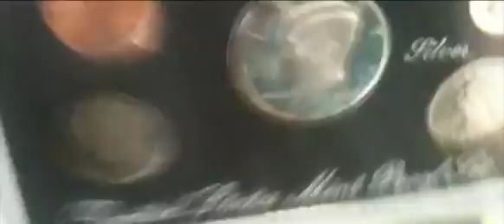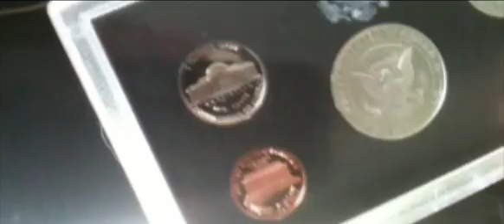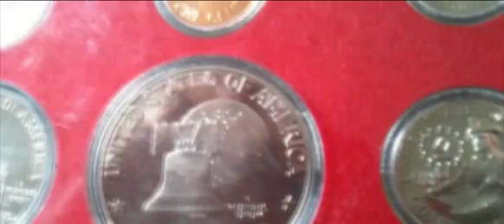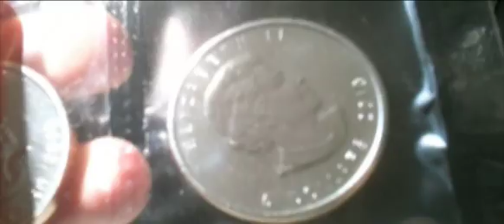Silver is Sexy - Silver Pr0n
Showing off some of my collection.